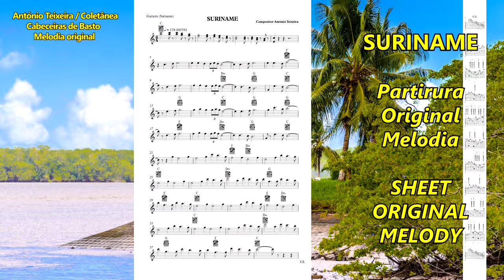1000 SURINAME América 4k- Melodia original – compositor António Teixeira /Cabeceiras Basto/Coletânea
“Volta ao Mundo”
1000 SURINAME América - 4k – Melodia original – compositor António Teixeira / Cabeceiras de Basto / Coletânea associada ao grupo - Cabeceiras de Basto – realização Rosário Bastos - (A partitura da melodia vai no final do vídeo)

Dedicamos os trabalhos desta coletânea, (Registo 3520/2014-IGAC), (Públicos e gratuitos), ao Cabeceirense, saudoso e distintíssimo Maestro, Compositor, Professor, Poeta e… amigo, António José Mendes.
Já vão em mais de 950 músicas originais publicados em vídeo/imagens, com mais de 250 poemas originais musicados e perto de um milhar de melodias originais (nem todas ainda publicadas) ...

PROJETOS:

1) - CABECEIRAS DE BASTO... Melodia original com vídeo/imagem para cada uma das suas freguesias... – A QUE ATRIBUÍMOS O NOME DA FREGUESIA OU LUGAR - com vídeo/imagens, já CONCLUÍDO.

2) - COLABORAÇÃO COM OS POETAS DE LÍNGUA PORTUGUESA, consoante nos foram pedindo. JÁ MUSICADOS MAIS DE 250 POEMAS ORIGINAIS, publicados em vídeo/imagens (Melodias e poemas originais)

3) - VOLTA A PORTUGAL, On-Line (Pelas cidades) … Uma melodia original – A QUE ATRIBUÍMOS O NOME DA TERRA - com vídeo/imagens, e algumas com poema - …já CONCLUÍDO.

4) – CONHECER PORTUGAL, (Municípios, cidades e outras terras) … Uma melodia original – A QUE ATRIBUÍMOS O NOME DA TERRA - com vídeo/imagens, preferencialmente da terra e ou região, algumas com poema… CONCLUÍDO.

5) - VOLTA AO MUNDO, - Uma melodia original – A QUE ATRIBUÍMOS O NOME DO PAÍS - com vídeo/imagens, EM CURSO…

6) - Paralelamente vamos organizando Brochuras/Livros, com imagens da terra, localização, história, lendas e outros dados que seja possível recolher e ou nos sejam enviados. Incluirá as partituras da melodia, e ou geral (para instrumentos de Banda/orquestra), dentro do possível da extração do Midi original, se nos for pedida e indicados os instrumentos.